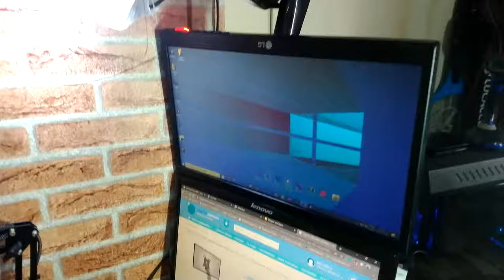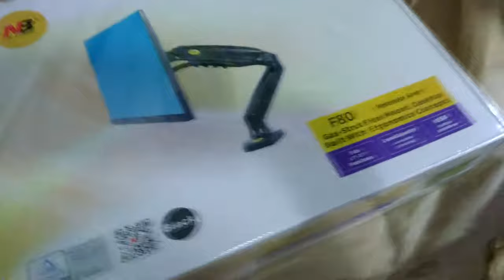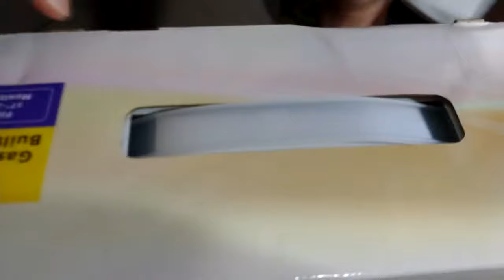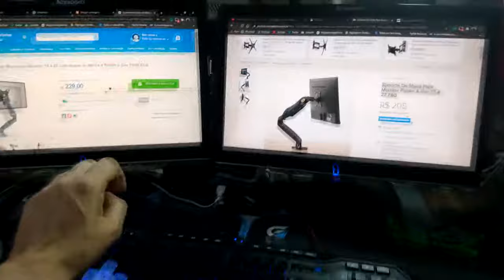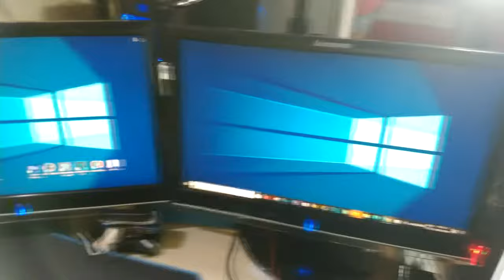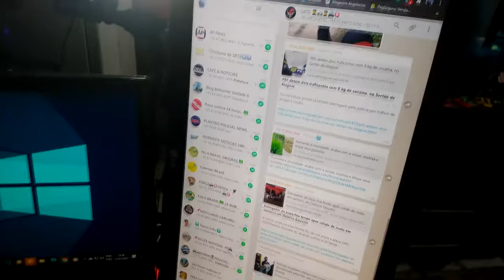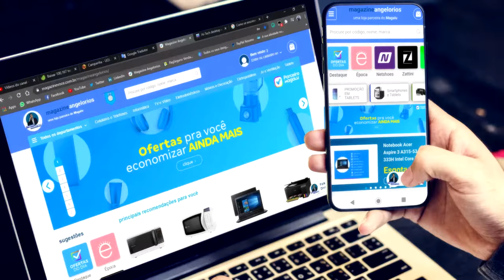Suporte De Mesa Para Monitor Pistão A Gás 17 A 27 F80 da Marca North Bayou | MOSTRANDO MEU SETUP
MAGAZINE ANGELO RIOS
🎁 COMPRE SEM SAIR DE CASA 🎁
Vem ver as vantagens de comprar comigo 👇👇👇

📌 Várias formas de pagamento 💳 [até boletos]
📌 Nível PRATA 🥈 em vendas
📌 Site intuitivo 💻 para qualquer aparelho
📌 Não precisa de APP 📱
📌 Você vai economizar o seu 💵
Tudo isso e muito, muito, muuuuito mais...